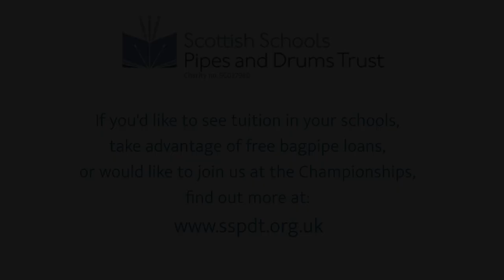Isle of Arran Music School, Freestyle, The 2023 Championships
The tune is Hector the Hero.

The Scottish Schools Pipe Band Championships is organised by the Scottish Schools Pipes and Drums Trust, the national charity that works to introduce piping and drumming tuition to state schools in Scotland and that encourages the formation of schools pipe bands.